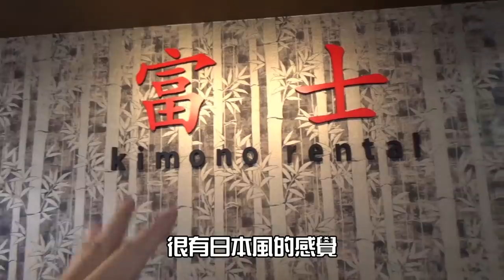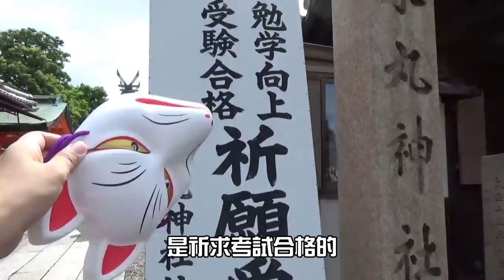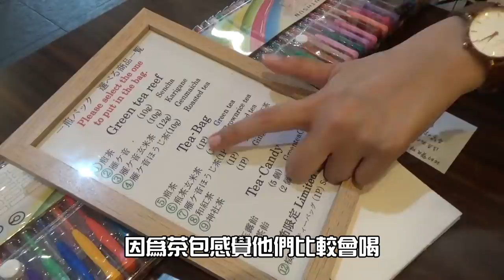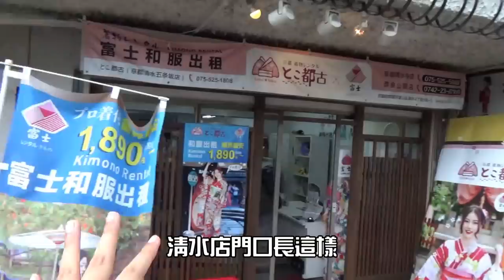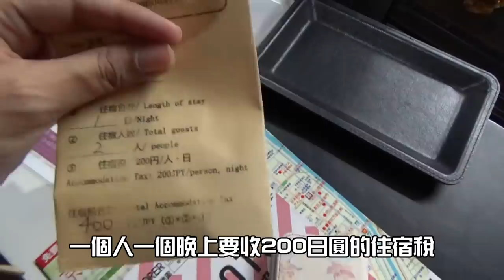【京都慶祝四周年EP1】拍了第一次的週年紀念寫真滿意到哭粗乃!!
1) 富士和服拍攝紀念照
這家店其實是和服租借，只是也有另外提供拍攝照片的服務
這次體驗完我覺得很滿意，一定要推推給大家!!!
攝影師很會拍，而且修出來照片都好像電影我傻眼想說這誰哈哈
租借的和服可以在所有分店歸還，而且店裡都有會說中文的店員
還滿適合觀光客利用，以下也附上所有分店資訊喔

1、五條店（とこ都古)～離清水寺走路約5分鐘
2、伏見稻荷店～離伏見稻荷大社走路約4分鐘
3、奈良店～離奈良公園走路約3分鐘

然後是我用的攝影方案資訊
一組2人為限/拍攝費用一小時¥15000加稅
二小時¥24000加稅 ( 也可以加時間)
若是一組拍攝人數超過2位、就會另外加收費用一位¥5000加稅
需要提前3天先預約。

有任何問題都可以聯絡他們
・粉專
・信箱
m.me/fujikimonorental

2) 民宿
我們是用booking網站訂的，
叫做Karatachi Nanajo Ainomachi - Japan Hotels
一晚很便宜又很方便，走路到京都車站很近，又乾淨，推

3)晚餐
我們是吃位於京都車站的HOTEL內的吃到飽餐廳「ル・タン」
好好吃 吃完超幸福 我第一天最愛的就是晚餐哈哈哈
一人日幣快5000 不便宜但是難得的紀念日我覺得很可以